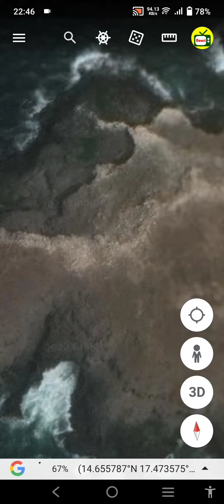The Snake Island at the end of Sahara Desert || Google Earth Secrets || Noori TV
The Snake Island at the end of the Sahara Desert || Google Earth Secrets || @NooriTV